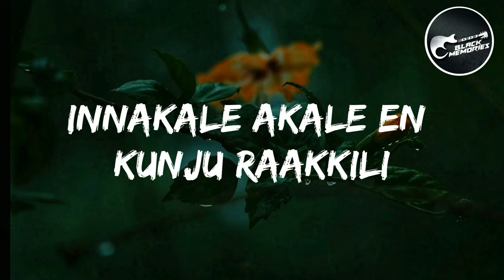Mukile Mukile | Keerthichakra Movie Song | Black Memories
Singer :  Patrick Michael
Song : Mukile Mukile song